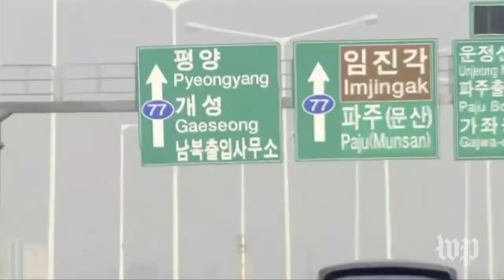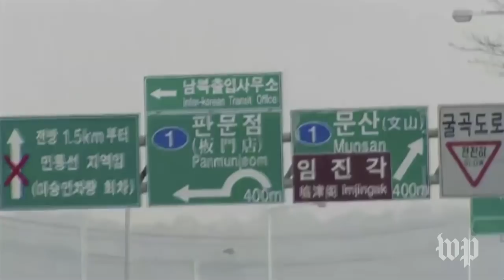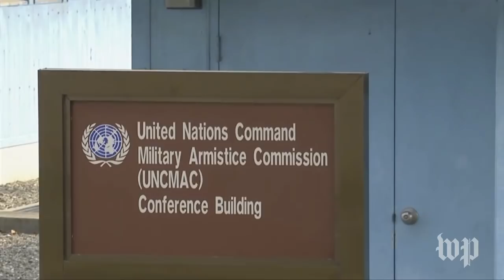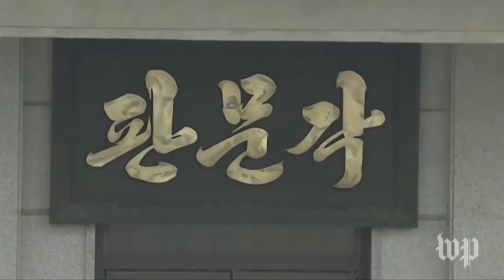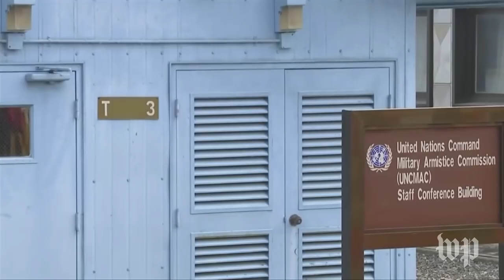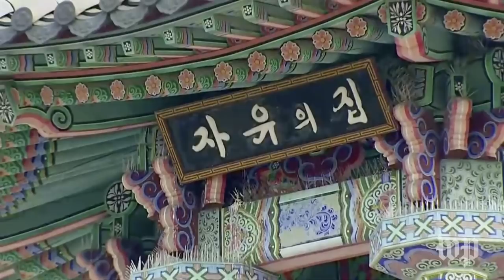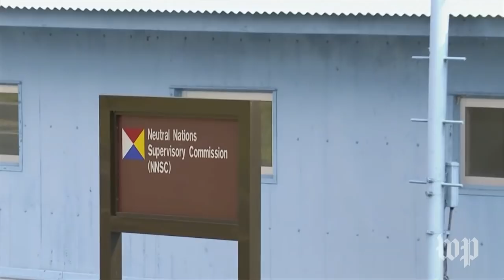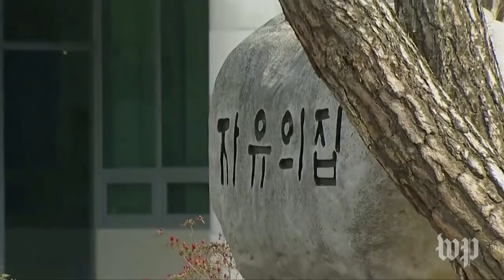Moon Jae-in and Kim Jong Un meet for historic summit of the Koreas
South Korean President Moon Jae-in and North Korean leader Kim Jong Un meet at the border village of Panmunjom for a historic summit.